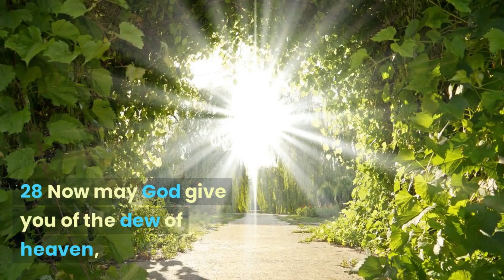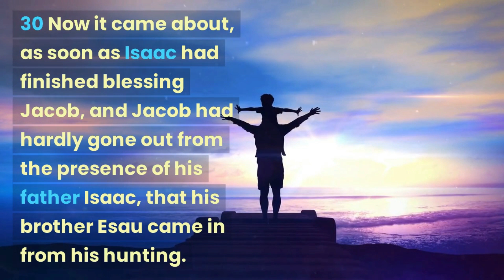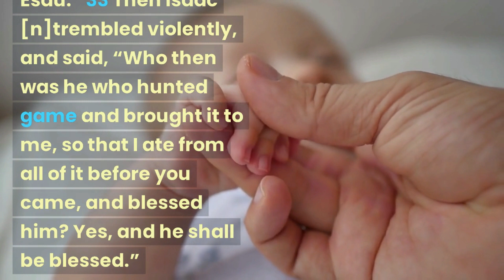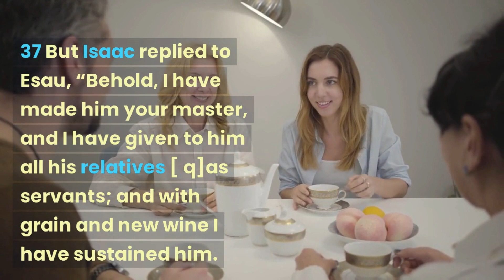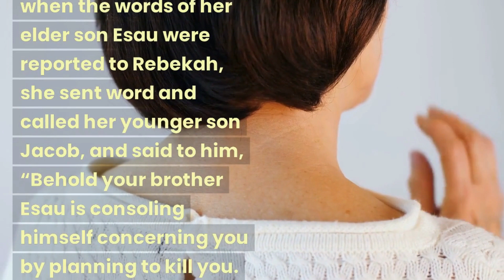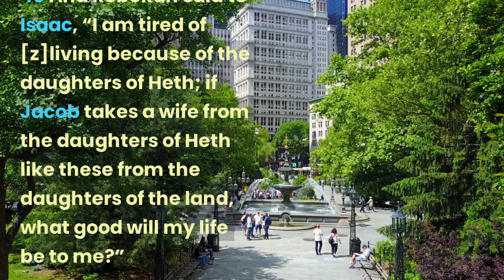GENESIS CHAPTER 27 (part-2) | LESSONS genesis28commentary commentaryongenesis27 genesis48🕊️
GENESIS CHAPTER 27 (part-2) | LESSONS genesis28commentary commentaryongenesis27 genesis48🕊️. Mark Michael Twins Vlog is a video blog that focuses on discussing and exploring various passages and themes from the Bible. These videos may include personal reflections, biblical teachings, and discussions with other Christians. The goal of a twins vlog is to provide viewers with a deeper understanding and appreciation of the Bible, as well as to encourage them in their faith and share the Gospel - Jesus Christ.

7 lessons that can be learned from Genesis Chapter 27:

1. Deception brings consequences - In this chapter, we see how Jacob and his mother Rebecca deceive Isaac into giving Jacob the blessing meant for Esau. This deception leads to a rift between the brothers, and Jacob has to flee for his life. The lesson here is that even though we may achieve our desired outcome through deception, it often leads to negative consequences and can damage relationships.

2. Favoritism causes conflict - Isaac favored Esau, while Rebecca favored Jacob. This favoritism caused conflict between the brothers and contributed to the deception that took place. This serves as a reminder that showing favoritism can cause division and harm in relationships.

3. Our actions have consequences that can last a lifetime - Jacob's deception caused him to flee his home and caused a rift between him and his brother that lasted for years. This reminds us that our actions have consequences that can last a lifetime, and we should be mindful of the decisions we make.

4. Honesty is important - In this chapter, we see the consequences of Jacob's dishonesty. Honesty is important for maintaining healthy relationships and avoiding negative consequences.

5. God's plan will prevail - Despite Jacob's deception, God's plan for him to receive the blessing meant for Esau was fulfilled. This reminds us that God's plans will prevail, even in the face of our mistakes and poor decisions.

6. Family dynamics can be complicated - The family dynamics in this chapter are complicated and messy, with favoritism and deception playing a major role. This serves as a reminder that family dynamics can be complex, and it is important to communicate openly and honestly to maintain healthy relationships.

7. Forgiveness is important - Despite the hurt and betrayal caused by Jacob's deception, we see later in the book of Genesis that Esau is able to forgive Jacob and they are reconciled. This serves as a reminder that forgiveness is important for healing relationships and moving forward from past hurt.